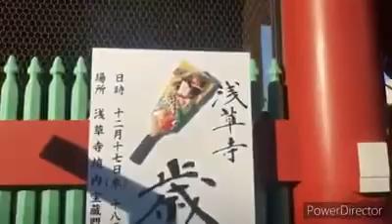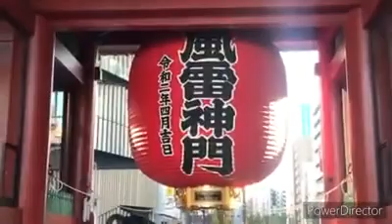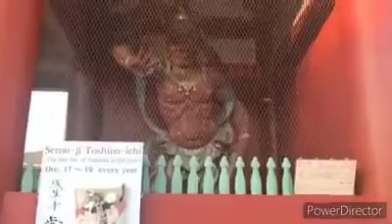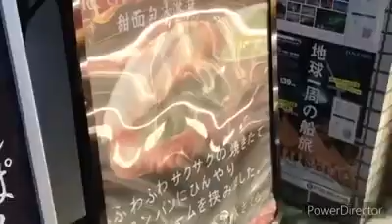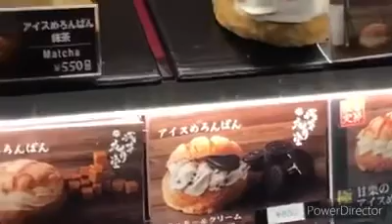Tokyo JAPON ⛩ASAKUSA en UENO🗼Tour EPICO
asakusa ueno tokyo gastronomia templos🔥 Hacemos un TOUR por los TEMPLOS en UENO y VEMOS alguna GASTRONOMÍA popular por esta parte de TOKYO⛩ no OLVIDES dejar un MEGALIKE y COMPARTIRLO que me AYUDA MUCHO a seguir CRECIENDO🔥